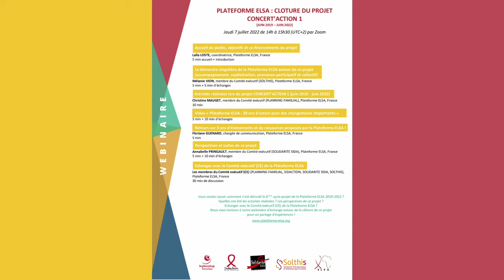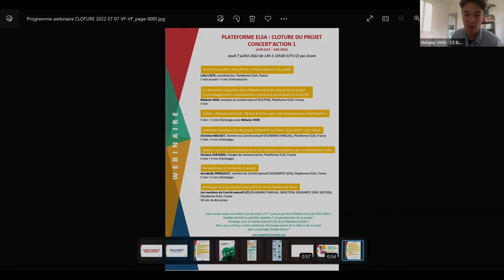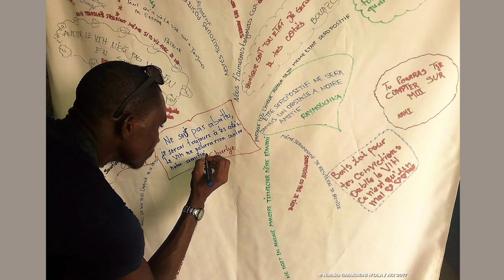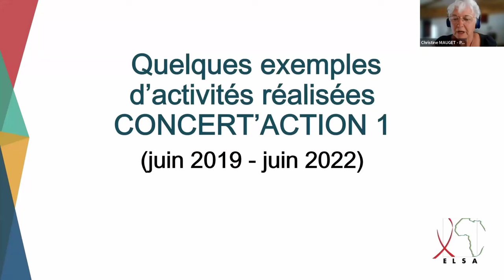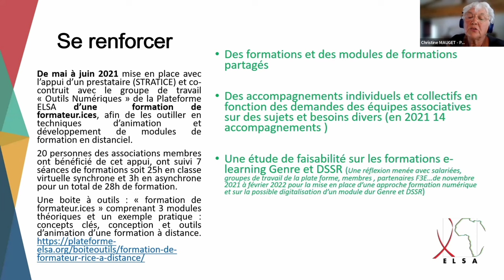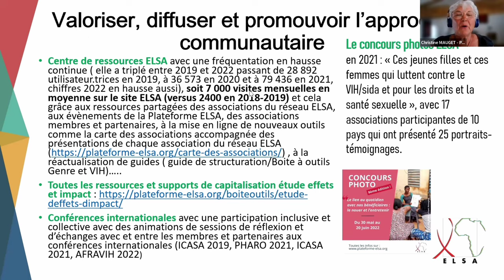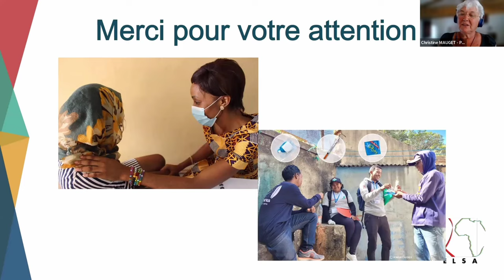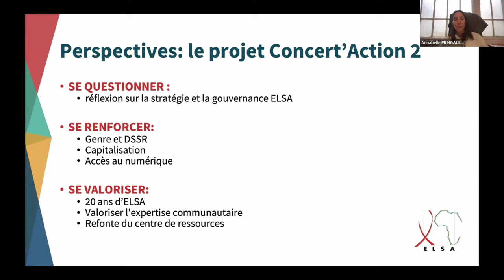Webinaire de clôture du projet CONCERT'ACTION 1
WEBINAIRE DE CLOTURE DU PROJET CONCERT’ACTION 1
(JUIN 2019 – JUIN 2022)  - jeudi 7 juillet 2022 de 14h à 15h30

Vous voulez savoir comment s’est déroulé le 6ème cycle-projet de la Plateforme ELSA 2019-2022 ?
Quelles ont été les activités réalisées ? Les perspectives de ce projet ?
Découvrez notre webinaire d’échange autour de la clôture de ce projet
pour un partage d’expériences !
Accueil du public, objectifs et co-financements du projet
Laïla LOSTE, coordinatrice, Plateforme ELSA, France

La démarche singulière de la Plateforme ELSA autour de ce projet (accompagnement, capitalisation, processus participatif et collectif)
Mélanie VION, membre du Comité exécutif (SOLTHIS), Plateforme ELSA, France

Activités réalisées lors du projet CONCERT’ACTION 1 (juin 2019 - juin 2022)
Christine MAUGET, membre du Comité exécutif (PLANNING FAMILIAL), Plateforme ELSA, France

Vidéo « Plateforme ELSA : 20 ans d'action pour des changements importants »

Retours sur 3 ans d’événements et de ressources proposés par la Plateforme ELSA !
Floriane GUENARD, chargée de communication, Plateforme ELSA, France

Perspectives et suites de ce projet
Annabelle PRINGAULT, membre du Comité exécutif (SOLIDARITE SIDA), Plateforme ELSA, France

Echanges avec le Comité exécutif (CE) de la Plateforme ELSA
Les membres du Comité exécutif (CE) (PLANNING FAMILIAL, SIDACTION, SOLIDARITE SIDA, SOLTHIS), Plateforme ELSA, France

Réalisation : Denis VICTOT
Production : Images d'écoute
Music